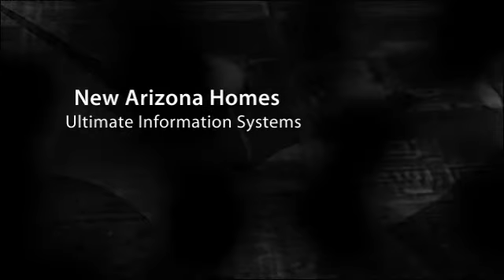Brand New Homes in Arizona | UIS.net | Phoenix, Glendale, Scottsdale, Tempe & Buckeye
- The Ultimate Information System for new homes is an online database with powerful mapping capabilities. t for more information. Video by the MediaMojoGuy.